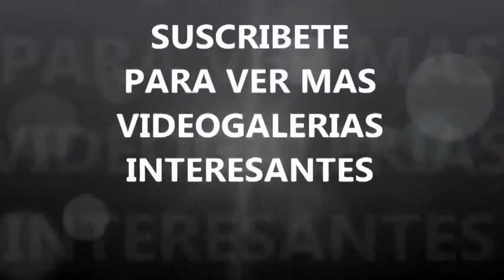el gran pez arapaima imagenes recopiulacion grandes peces del rio